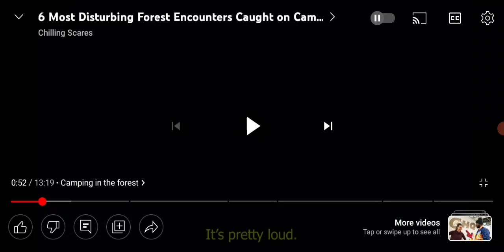forcus on yourself man 👊🏾💔Ba_sex